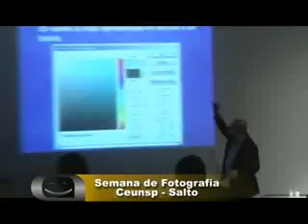Semana de fotografia Ceunsp (parte1).flv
Semana de fotografia Ceunsp